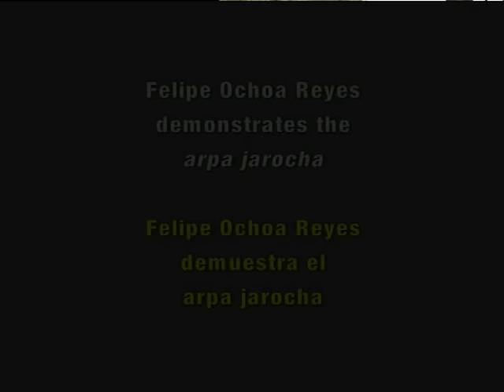José Gutiérrez y los Hermanos Ochoa demonstrate the son jarocho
Jose Gutierrez demonstrates the requinto jarocho.  [Catalog No. - CFV10103; Copyright - 2007 Smithsonian Institution]